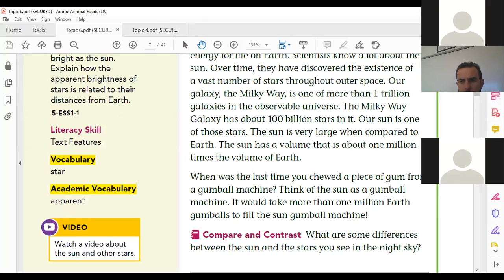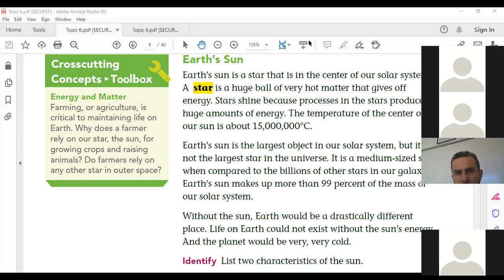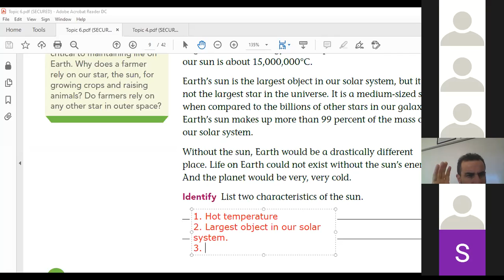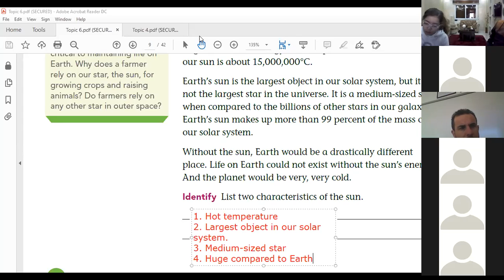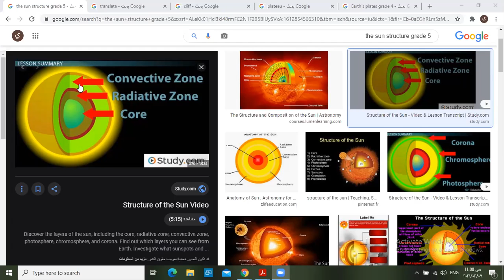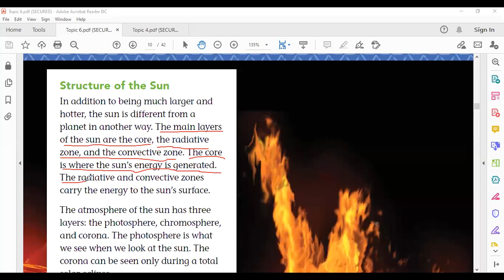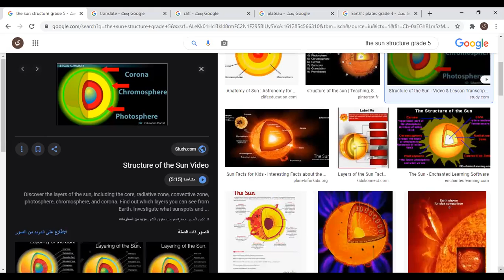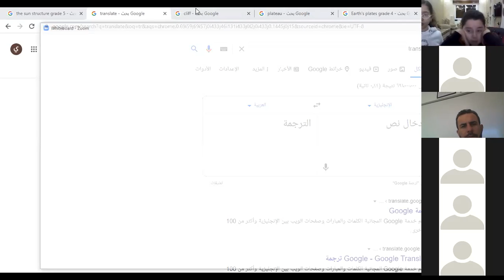(Grade 5) 9/02/2021